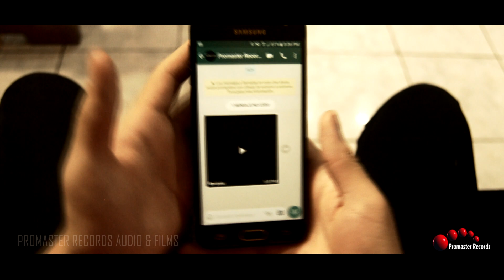WILSON PALMA JR - LOQUITO POR TI (VIDEO OFICIAL)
Wilson Palma Jr.
Tema y Letra: Wilson Palma.
Poducción de video: Promaster Records.
Arreglos y Dirección: Darling Torres.
Coros : Lila Flores.
Contactos para video: 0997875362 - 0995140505